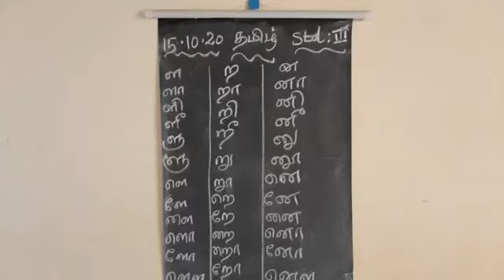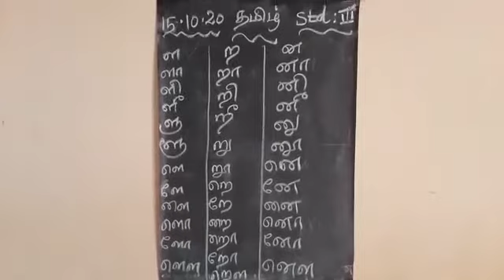3 std tamil 15/10/2020